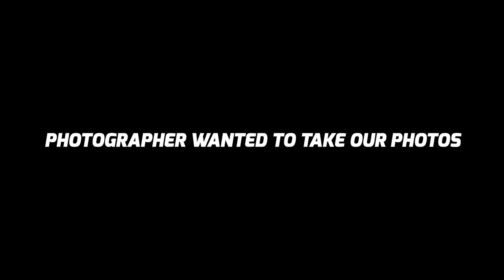ASKING THUGS DO THEY WANNA FADE! | Prank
WE WENT TO SOUTH BEACH AND ASKED GUYS DO THEY WANNA CATCH A FADE... But We Were Just Talking About a Haircut. EPIC PRANK, MUST WATCH!